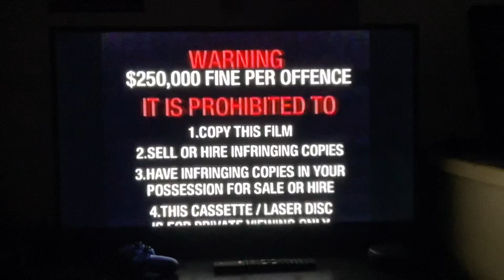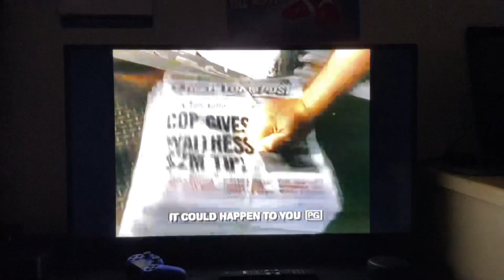Opening To Legends of the Fall 1996 VHS Australia